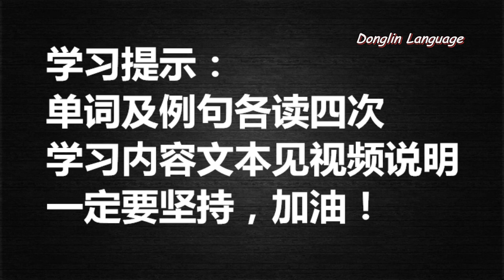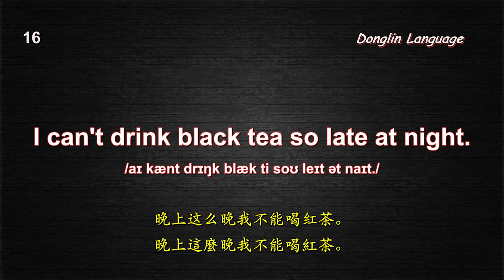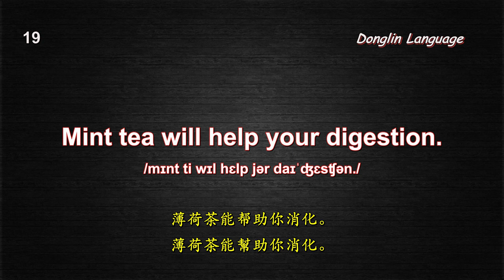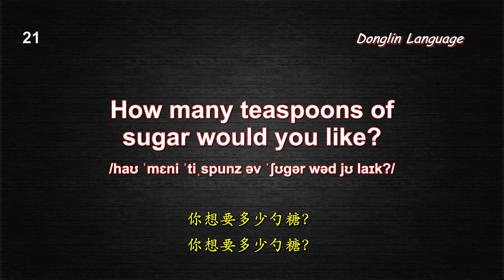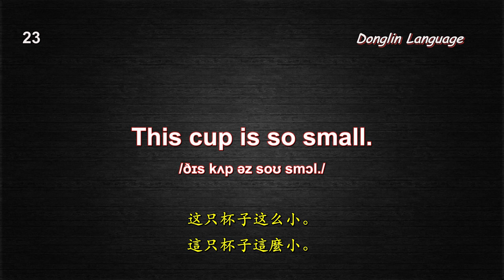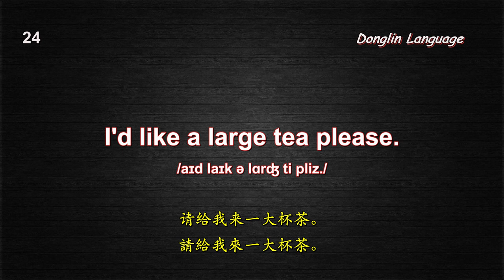有关茶的25个单词及例句 25 essential words and sentence for tea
1   teabag   茶包
2   green tea   绿茶
3   black tea   红茶
4   camomile tea   菊花茶
5   tea with lemon   柠檬茶
6   mint tea   薄荷茶
7   saucer   茶碟
8   coffee table   咖啡桌
9   teacup   茶杯
10   teaspoon   茶匙
11   teapot   茶壶
12   small   小杯的
13   medium   中杯的
14   large   大杯的
15   This teabag is for you.   这袋茶包是给你的。
16   I can't drink black tea so late at night.   晚上这么晚我不能喝红茶。
17   Camomile tea is good right before bed.   菊花茶正好在床前。
18   Would you like tea with lemon?   你喜欢柠檬茶吗？
19   Mint tea will help your digestion.   薄荷茶能帮助你消化。
20   Let's set up this coffee table.   我们搭起这个咖啡桌吧。
21   How many teaspoons of sugar would you like?   你想要多少勺糖？
22   Let it sit in the teapot for five minutes.   让它在茶壶里泡五分钟。
23   This cup is so small.   这只杯子这么小。
24   I'd like a large tea please.   请给我来一大杯茶。